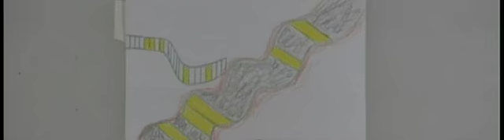Visual Rhythm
Music ...without the sounds.